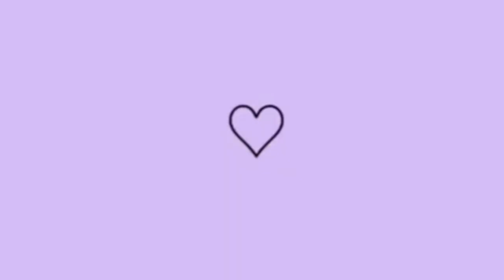PRIMEIRO BANHO DE MANGUEIRA DO CHRIS 😅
Video Tudo sobre a doença o chris

  Me chamo Vanessa tenho 27 anos, sou casada a 6 anos com o amor da minha vida, e ja passamos por altos e baixos e à 5anos atraz Deus nos presenteou com um lindo anjo, nosso filho Christian e desde então compartilhamos o prazer de ser mae e pai de primeira viagem, e os desafios tbm, Pois  nosso filho é Especial tem lissencefalia. SOMOS UMA FAMLIA FELIZ, DIFERENTE, MAIS FELIZ !! Quero poder ajudar as outras maes a intenderem este mundo todo especial |Familia Moraes|

Dúvidas frequentes
Qual Editor eu uso?
-Powerdirect
Qual câmera uso?
-Sansung A20
Músicas do vídeo?